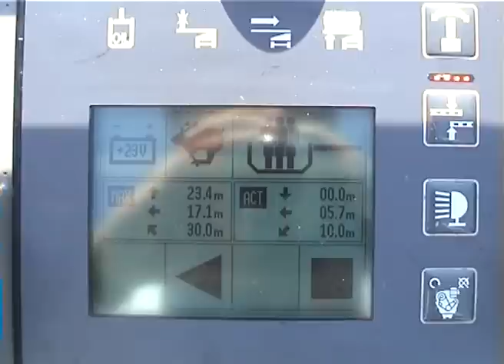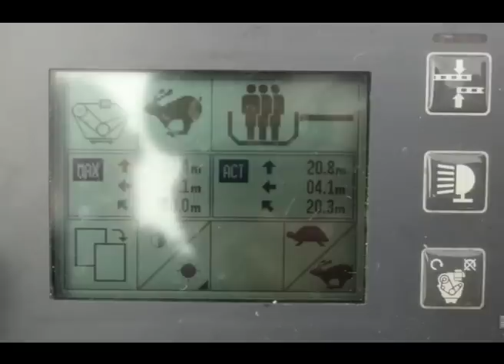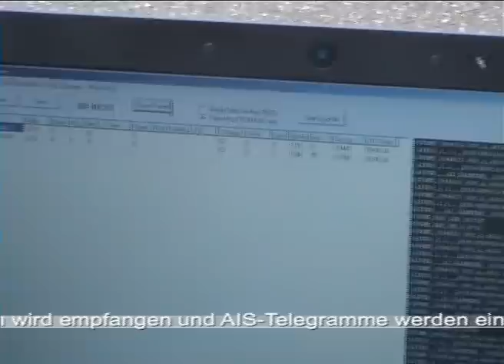easyRESCUE_Falltest_HQ.mpg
weltweit einziges Seenotrettungsmittel auf AIS-Technologie basierend, im Falltest aus 20m Höhe auf die Wasseroberfläche mit bestandenem Funktionstest